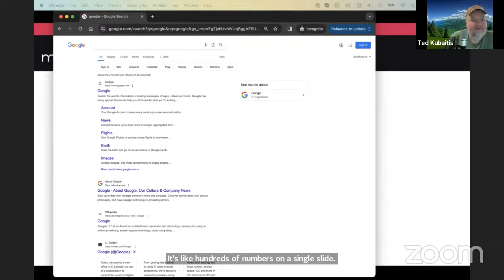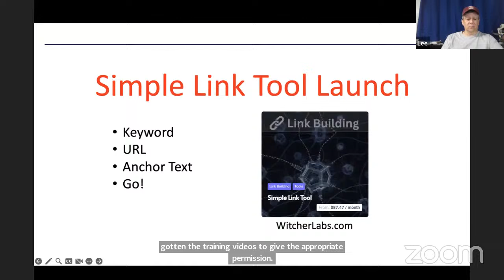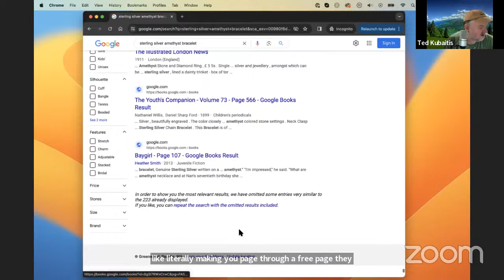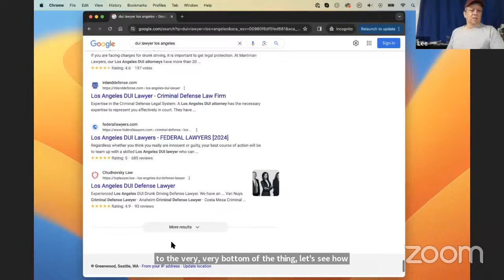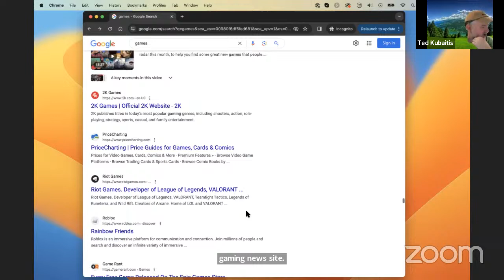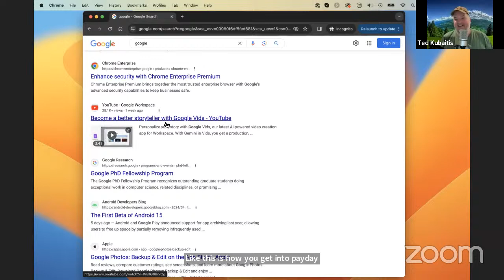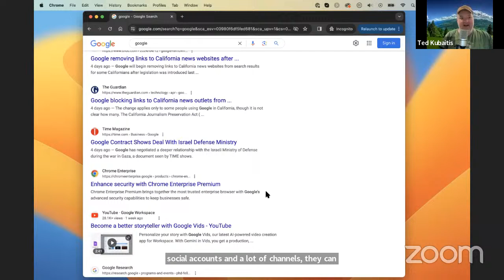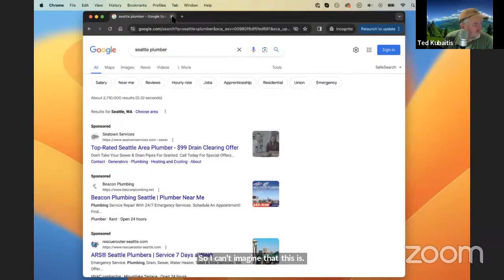SEO Fight Club - Episode 239 - SEO Field Observations